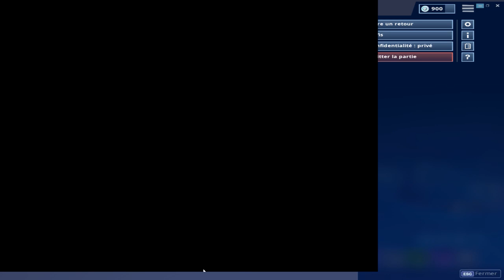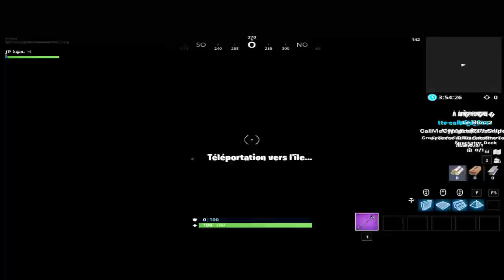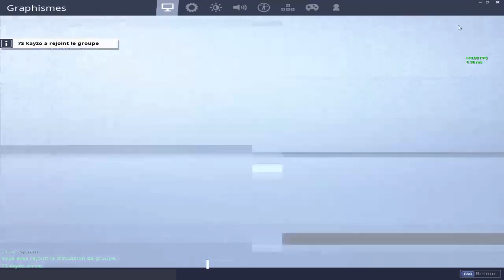TOURNOI SQUAD DIVISION ELITE AVEC LA JP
GAME 1 : Top 5 - 1 kill
GAME 2 : Top de merde - 1 kill
GAME 3 : Top 5 - 14 kill
GAME 4 : à venir
GAME 5 : à venir